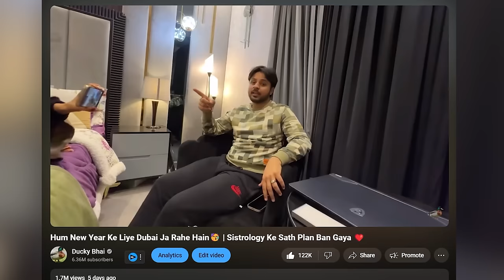Aroob Ne Apne Baal Kharab Kar Diye 😱 | Dubai Me New Year Celebration Ki Teyari Ho Gai 🥳